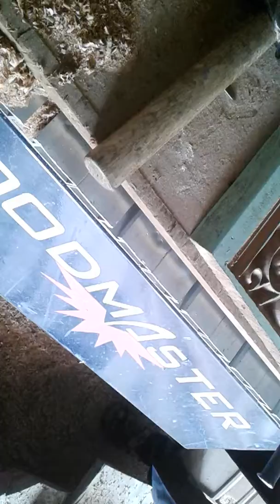আধুনিক পদ্ধতিতে সি এন সি মেশিনে কাঠে নকশা